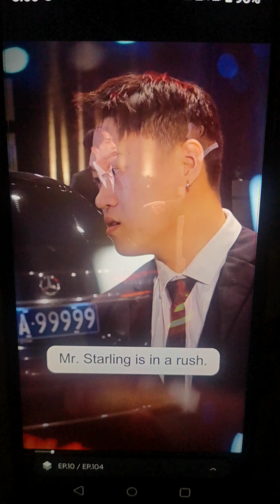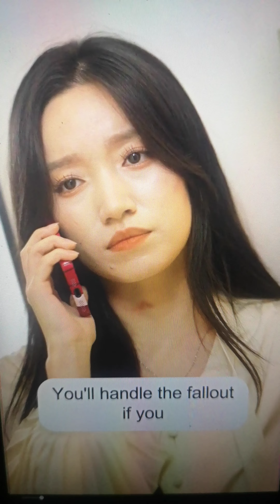The Elegy of a Lost Romance EP 10-13